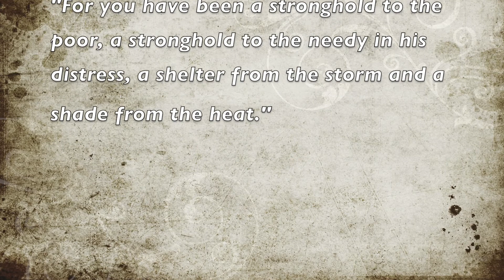Mission Update from Ashley Johnson, April 2020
Ashley Johnson, one of the missionaries supported by The Rock, shares an update about her life and work in Cambodia. To learn more about and support Ashley's work,